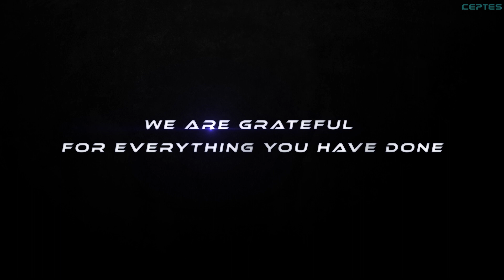Words from CEPTES Alumni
On the occasion of our 10th anniversary, how can we forget the people who built CEPTES? Here are our amazing Alumni sharing their experience and journey with us. We are grateful for everything that you have done & thanked you for making CEPTES what it is today!

The above music is updated as per our requirement.